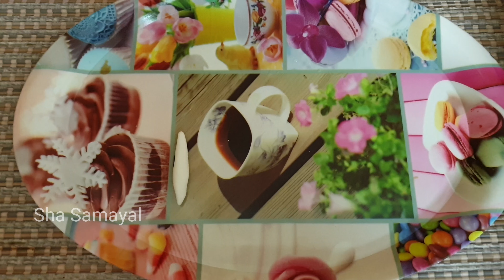1கப் அரிசி மாவு போதும் 10 நிமிசத்தில் ஈஸியா ஒரு ஸ்வீட் ரெசிபி | Easy Rice Flour Sweet recipe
1கப் அரிசி மாவு போதும் 10 நிமிசத்தில் ஈஸியா ஒரு ஸ்வீட் ரெசிபி | Easy Rice Flour Sweet recipe

Rice flour sweet recipe